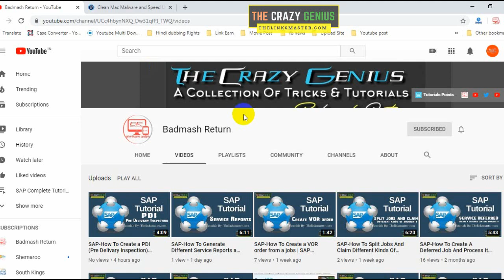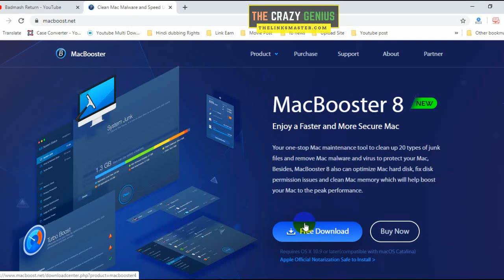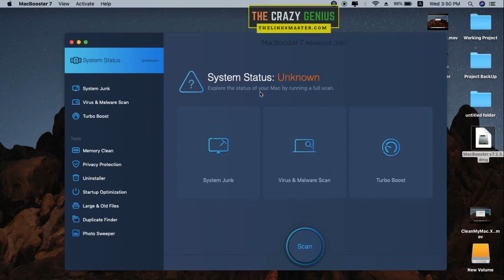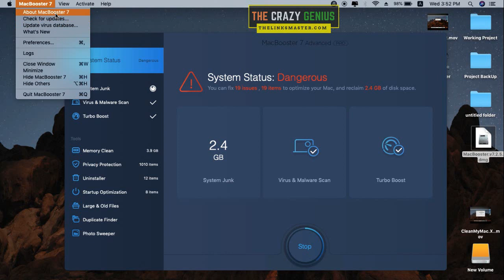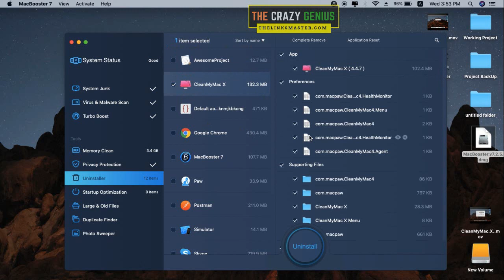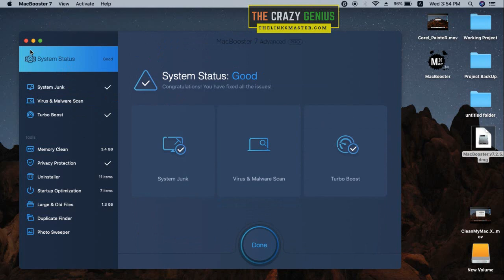Download & Install MacBooster 7 & 8 on Your MacBook, iMac, MacMini,MacBook Pro, MacBook Air In Hindi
100 % Free Hindi Tutorials MacBooster 6,7 & 8 Software Full Installation Step By Step For macOS Catalina,mojave,high sierra And old version MacBook, iMac, Mac Pro, MacBook Pro, MacBook Air

After Payment please send an email at below address.